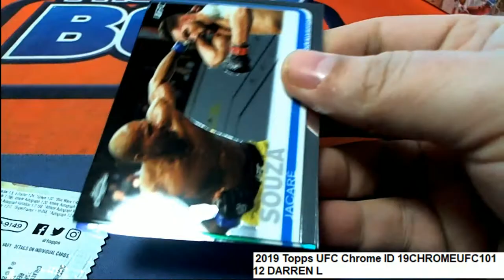2019 Topps UFC Chrome Darren's Pack ID 19CHROMEUFC101